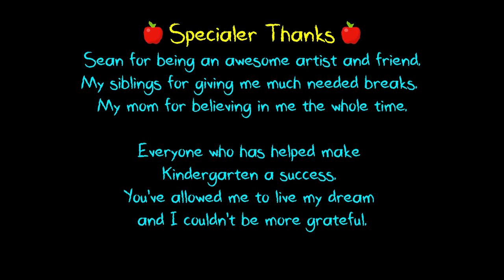Kindergarten Full Game | Gameplay | Longplay | No Commentary | Walkthrough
Welcome to Kindergarten! Have fun trying to learn and share...and not die. That's important too. In a school that's just not quite right, it's important to be friendly...and take out those that aren't.

Kindergarten is an abstract puzzle adventure game. You play as a student in a school that’s a bit…off. The teacher is trying to get rid of her kids. the janitor is frequently seen cleaning up blood. The cafeteria is serving the same slop over and over again.

Kids are walking around with strange devices planted on them after visiting the principal, and one of your fellow classmates has gone missing. It’s up to you to figure out what’s going on, because your life might depend on it.